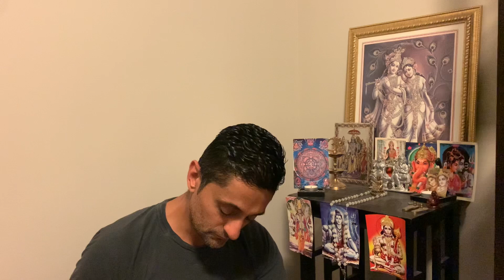During this 15 Minute Silent Meditation, How Many Thoughts try to Distract you?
This is my 522nd consecutive meditation. I complete 15 minutes and ask you to sit with me and breathe in and out. Focus on breathing and do your best to not focus on the scattered thoughts.

Durning the meditation 16 different thoughts came to me while I worked on being silent and not allowing thoughts to distract me. I did not let the sounds outside my meditation area bother me

You never know when someone else is in need of human connection. Maybe someone will stumble upon this meditation and join this moment.

We all just to be with someone else from time to time.